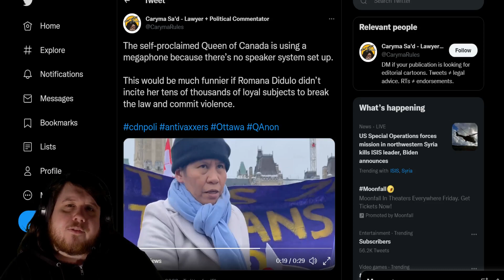Queen Of Canada Romana Didulo Joins The Freedom Convoy 2022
Self-proclaimed Romana Didulo has joined the Freedom Convoy 2022 with many coming to see her insanity in person. The crazies keep showing their true colors.